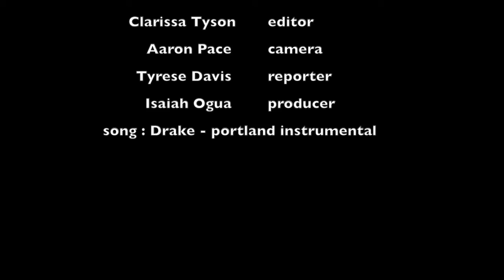WDSA News Jan 2018 "Cold Weather"